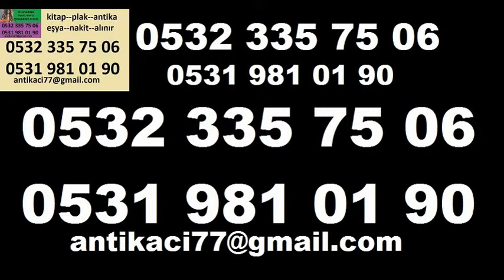ÇEKMEKÖY KOÇULLU ESKİ KİTAP VE ANTİKA EŞYA ALANLAR